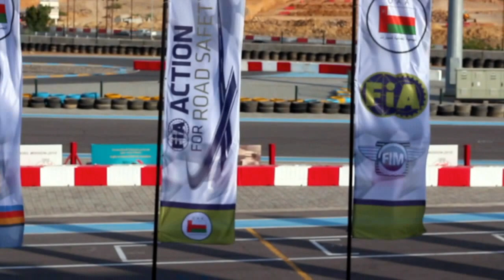F1 RedBull Showrun 2016 - Oman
This is a Pre-showrun event organised by the Oman Automobile Association, showcasing thier new RB7 for the first time in Oman.